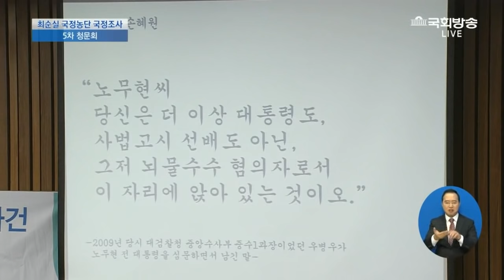손혜원 의원, "노무현 대통령의 심정을 생각해 보았나"...우병우 증인 그자리에 앉아보니...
손혜원 의원, 우병우의 계속된 부정에 특검에 위증요청